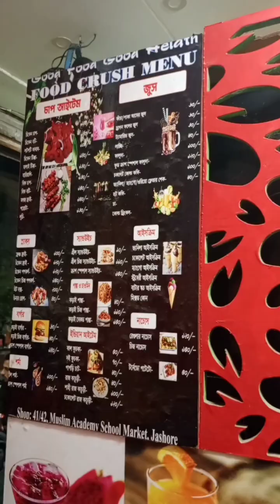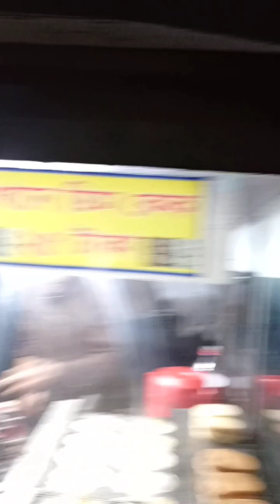মাত্র ২৫ টাকায় ডিম কেক